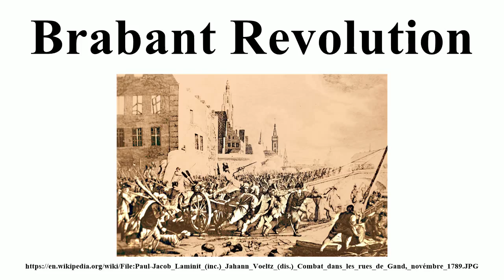Brabant Revolution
Image-Copyright-Info
Image is in public domain
Author-Info:   Paul-Jacob_Laminit_(inc.)_Jahann_Voeltz_(dis.)
Image-Copyright-Info